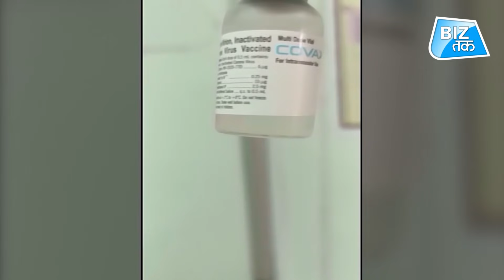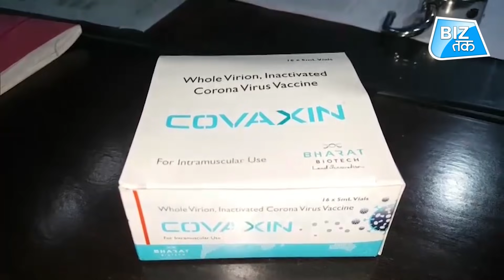इस मामले में भारत का मुरीद हुआ वर्ल्ड बैंक! | Biz Tak